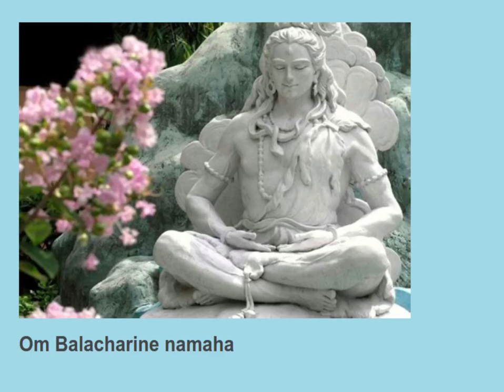Om Balacharine namaha 11 times